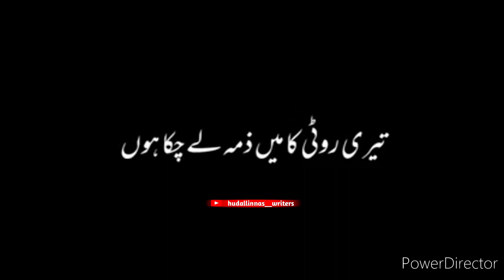✨✨RIZK KA DENA ALLAH K HAAT HAI✨✨